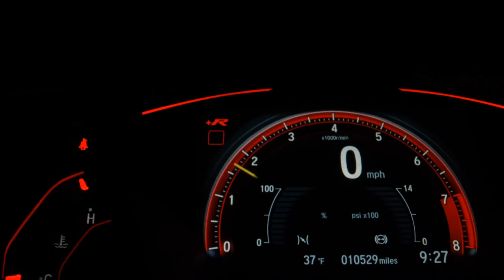HONDA CIVIC - 2016 - Florianópolis/SC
Veículo: HONDA / CIVIC 2.0 LXR 16V
Ano: 2015/2016
Combustível: FLEX
Portas: 4 PORTAS
Câmbio: Automático
Cor: PRETA
KM: 85.000

✅ Air Bag
✅ Alarme
✅ Ar Condicionado
✅ Ar Quente
✅ Freio ABS
✅ Rodas de Liga Leve
✅ Travas Elétricas
✅ Vidros Elétricos
✅ Kit Multimídia
✅ Trio Elétrico
✅ Piloto Automático
✅ Farol de Neblina
✅ Entrada USB
✅ Controle de Som no Volante
✅ Direção Elétrica